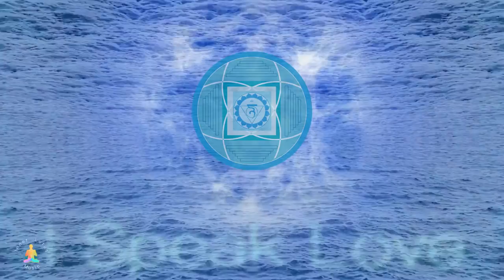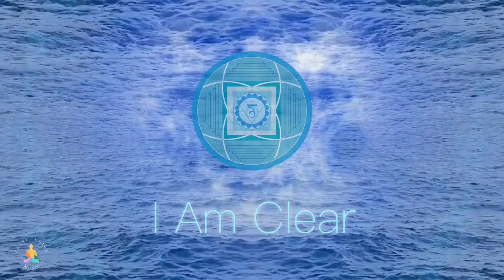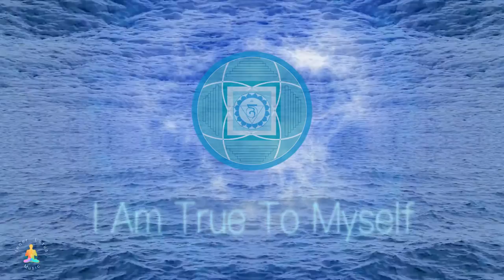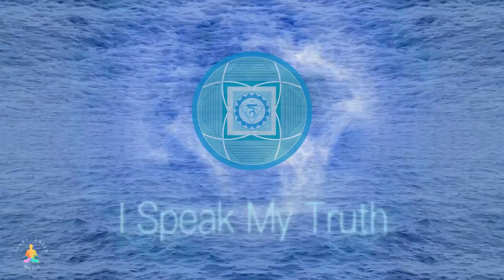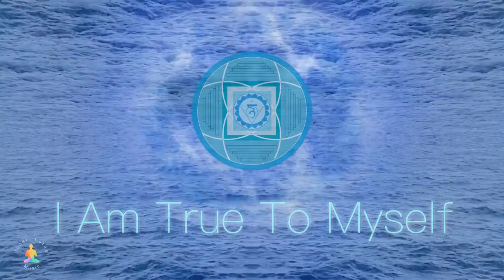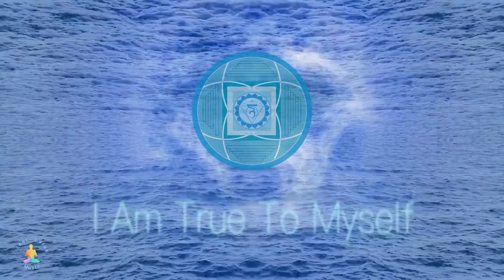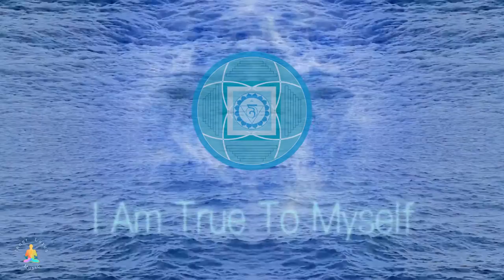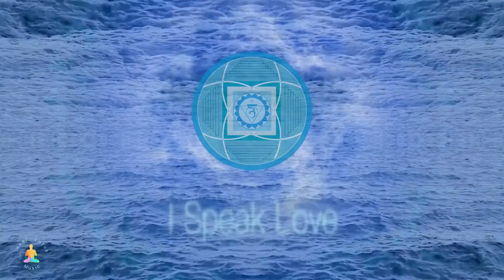Throat Chakra Meditation & Sleep Music ☯ I Am Clear ☯ I Am At Peace ☯ I speak Love ☯ Vishuddha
The Throat Chakra is the first of the three spiritual chakras, the energy center within our bodies associated with communication, truth, and self-expression. When our Throat Chakra is open and in balance, we can express what we think and what we feel.

With an opened Throat Chakra, we are able to communicate our ideas, beliefs, and emotions. We can carry our personal truth out into the world. But when our Throat Chakra or Vishuddha is blocked or unbalanced, we often find it hard to express our emotions in a clear and healthy way. We might struggle to verbalize our thoughts or constantly feel ignored or misunderstood by others. We might be or feel shy around others and find it hard to be our authentic self.

Therefore, meditating on the Vishuddha Throat Chakra and in the natural frequency it resonates with, will open ourselves and our lives to clearness, authenticity and truth.

The throat chakra meditation music in this video was composed with Love to clear your Throat Chakra and help you access your personal truth. Written affirmations, visually embedded in blue - the color our Throat Chakra is associated with - will smooth the way for clarity, openness, truth and authentic self esteem.

I Am Clear
I Am Authentic
I Am True To Myself
I Am At Peace
I Speak My Truth
I Speak Love

May Divine Clarity lighten up in you, emanate from you and proliferate all over our wonderful world!

Feel free to listen to this Throat Chakra meditation music with headphones or - if you prefer - just let it flow through open space. As long as it is positive for your body and soul, it will be positive for you.

Pierre

This Throat Chakra meditation music has been composed with Love in a frequency our Throat Chakra or Vishuddha can resonate with, and can also be used for throat chakra cleansing, throat chakra opening, throat chakra meditation, throat chakra healing and/or throat chakra balancing.

Please do not listen to the music on this channel whilst driving or operating machinery of any kind! Although this music can help you to relax, meditate and sleep, it is not taking the place of professional medical and/or therapeutical advice and/or treatment.

Music composed and produced by Pierre Ynad